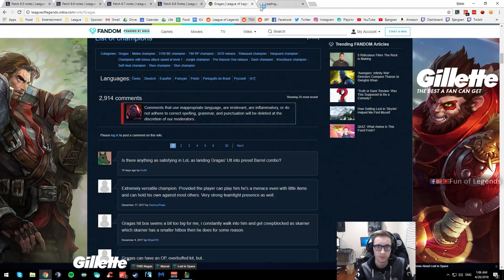SHIPHTUR DEMOTES TO D1 | BJERGSEN'S ZOE PLAY | LOL MOMENTS